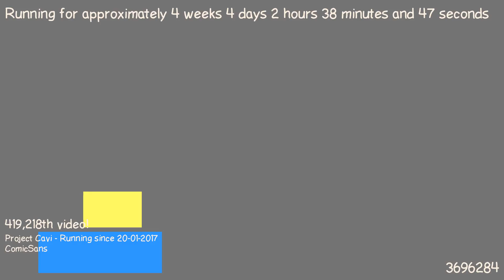1487724175 - Webdriver Cavi - H2